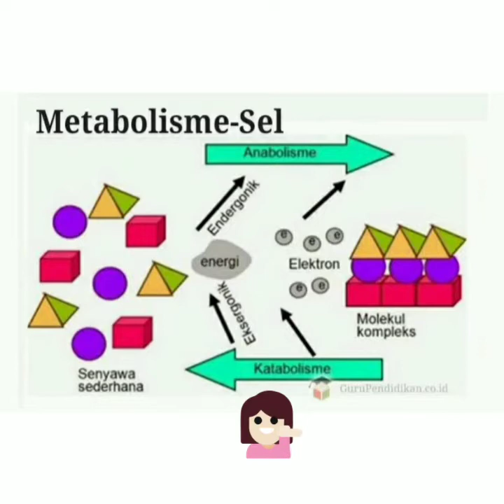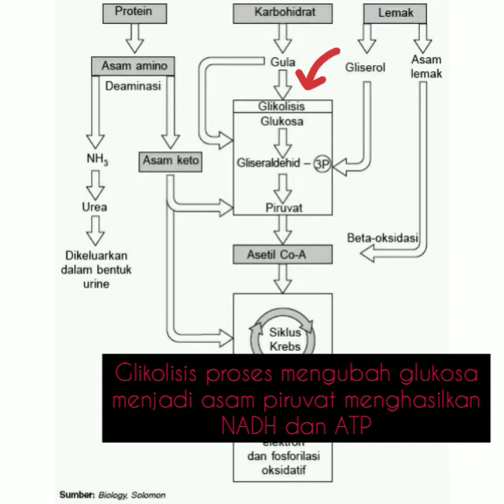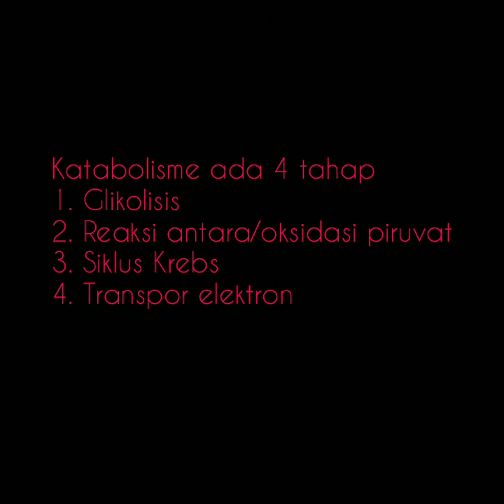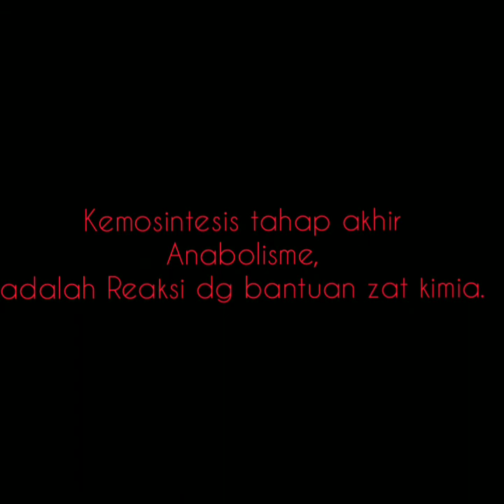NYAMBI (Nyanyi Materi Biologi): METABOLISME SEL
Metode NYAMBI (Nyanyi Materi Biologi)
Lagu Biologi : Metabolisme Sel
Lirik : Agnezt@🌻 (Guru Biologi)

Dengan media lagu ini diharapkan materi Metabolisme Sel disampaikan secara lebih menarik.